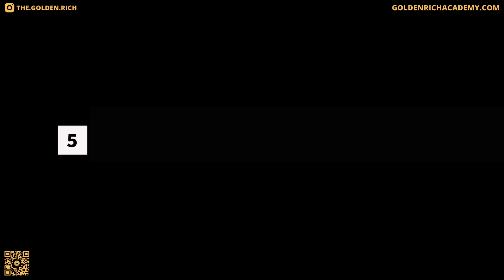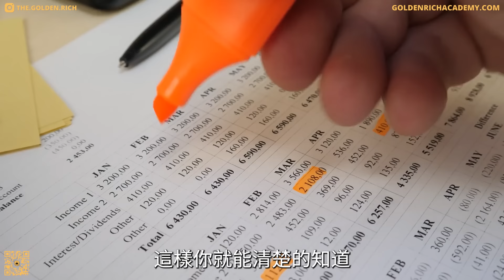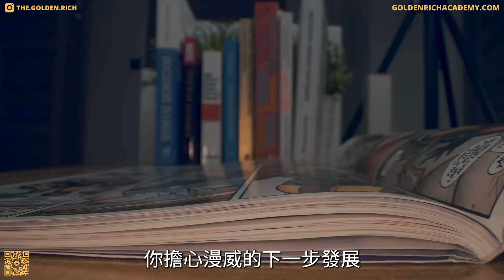你的生活無聊嗎？ | 你的生活無聊的15個原因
人生真是糟透了，無聊至極，我根本無事可做也束手無策，這是很多人在新冠疫情期間的真實感受，還有很多人會無奈調侃說，青春才幾年，疫情佔三年。但如果你現在還拿疫情的影響給自己的缺點找藉口的話，那可就不應該了，該重新審視一下自己的人生，重塑自身了。今天我們就來聊聊你的人生如此枯燥無趣的原因。